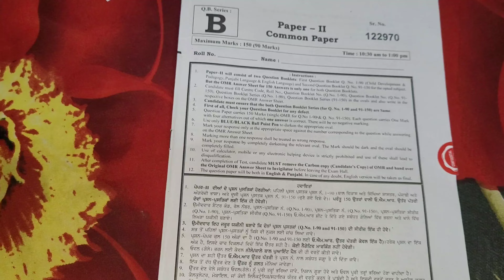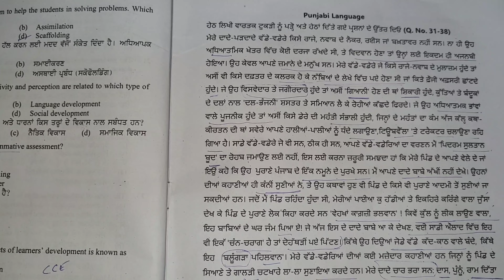Paper2 common paper.pstet 1-90 ques.